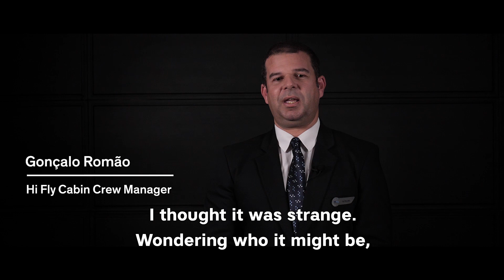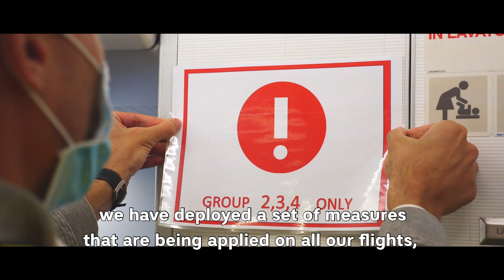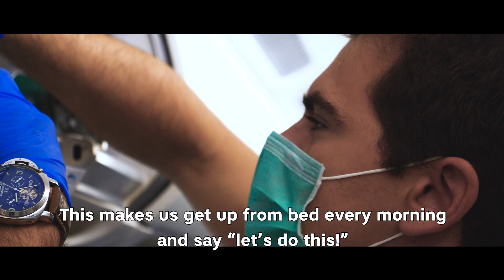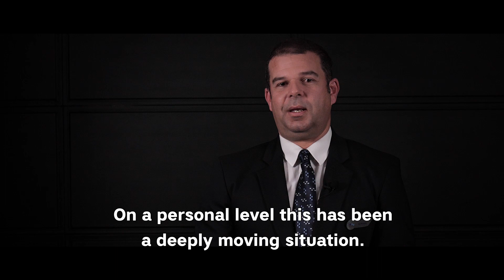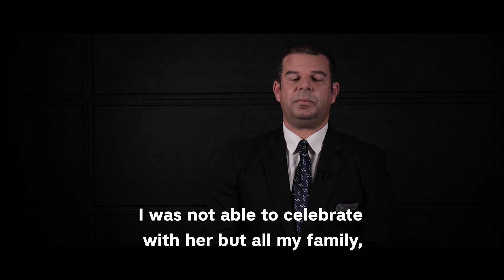Flying Through the Pandemic - Episode One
What is it like flying through the coronavirus pandemic? These are our stories, told by the ones in the front line.

Gonçalo Romão is Hi Fly Cabin Crew Manager and shares his experience of flying the world in this unprecedented time.